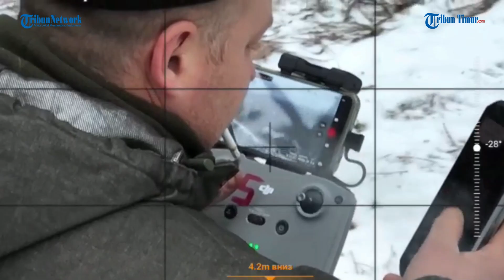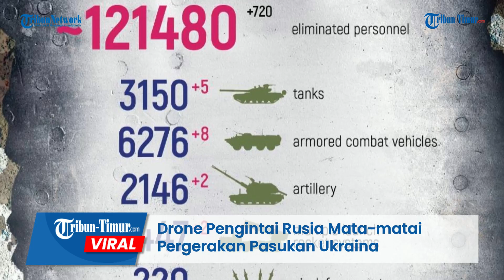Di Balik Layar Drone Pengintai Rusia, Mata matai Pergerakan Pasukan Ukraina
TRIBUN-TIMUR.COM - Perang yang terjadi di antara pasukan militer Rusia dengan Ukraina hingga hari ini, Selasa (24/1/2023) telah berlangsung selama 335 hari.

Konflik antar negara bertetangga itu, hingga kini masih terus berlanjut dan belum terlihat akan segera berakhir.

Terbaru Militer Rusia merilis rekaman yang memperlihatkan pasukannya mengendalikan drone pengintai.

Drone tersebut digunakan dalam memata-matai pergerakan Pasukan Ukraina.

Dalam keterangan unggahan disebutkan
alat operator yang sangat diperlukan: walkie-talkie, remote control dari drone dengan telepon dan ponsel kedua untuk menentukan koordinat dengan peta luring.

Ribuan pesawat nirawak atau drone digunakan dalam perang Ukraina. Drone dimanfaatkan untuk melihat posisi musuh, meluncurkan rudal, dan mengarahkan tembakan artileri.

Baik Ukraina maupun Rusia mengerahkan drone militer yang dibuat untuk tujuan khusus dan drone yang dijual bebas di pasaran.

Editor: Dika
Narator: Ririn